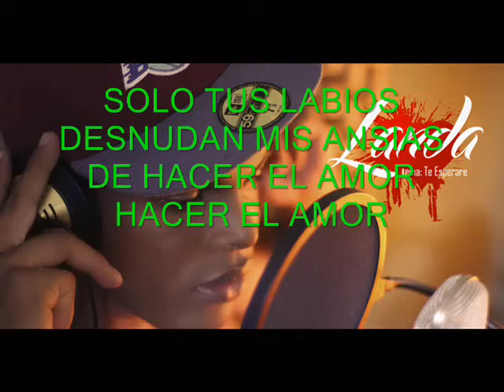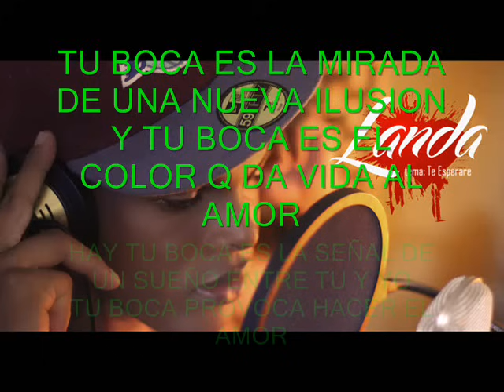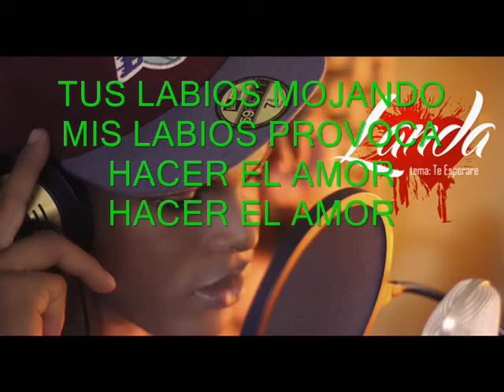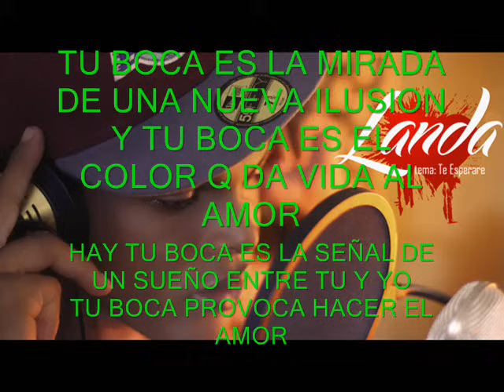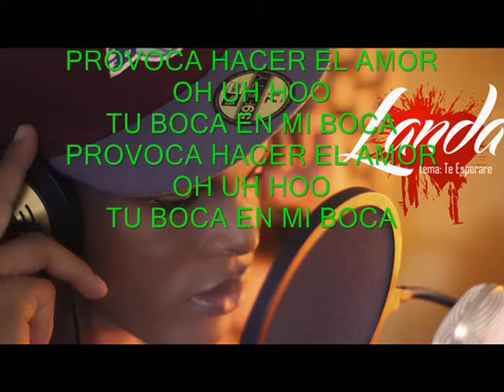Landa La Sensación - Tu Boca Provoca ® Salsa Urbana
Escucha "Tu Boca Provoca“ el éxito de Landa La Sensación, lo mejor de la salsa urbana romantica para bailar gozar y dedicar con amor 2021